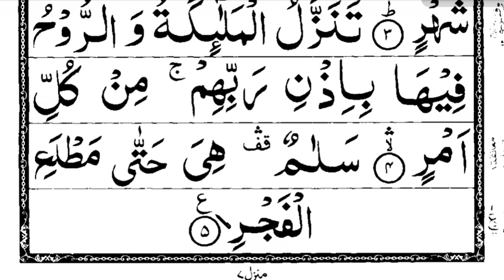Surah Qadr With Tajweed | Talaf fuz Thek Karne ka Tarika Quran Padhna Kaise Sekhiy| Tilawat